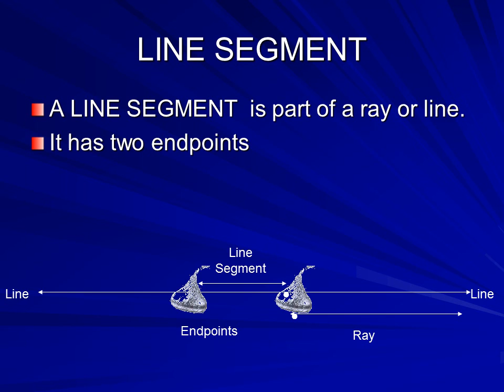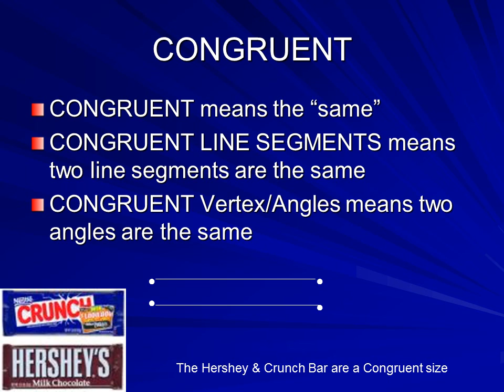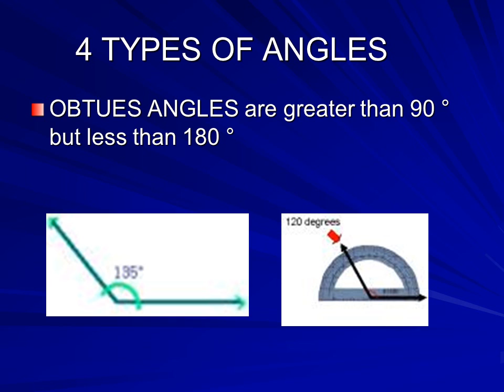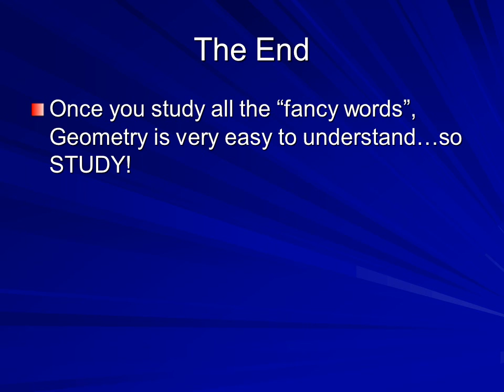Math Geometry Vocabulary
Geometry is the study of shapes
They studied Geometry in Ancient Mesopotamia & Ancient Egypt
Geometry is important in the art and construction fields
A LINE goes in opposite directions and never, never, never ends.
Imagine if this Twizzler went on forever and ever and ever and ever and ever and ever
A VERTEX is a fancy name for “angle”
Two rays or lines that have the same endpoint make a VERTEX/angle
VERTEX/angles are measured in “degrees”
The Corners of a square are its vertex/angles
When two lines cross, they make vertex/angles
A PLANE (no, not the one that flies!) is a flat surface that goes on forever in all directions.
Imagine sitting on a row boat in the middle of the ocean. No matter which way you look…all you see is water…forever.

Твір "Math Geometry Vocabulary", створений Yuriy Kokotsky ліцензовано за ліцензією Creative Commons Із Зазначенням Авторства 4.0 Міжнародна.